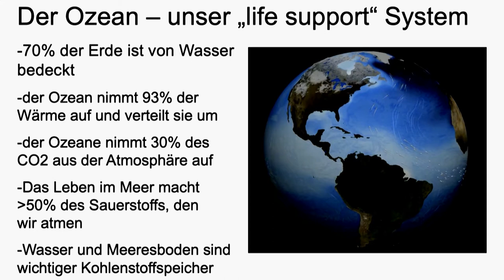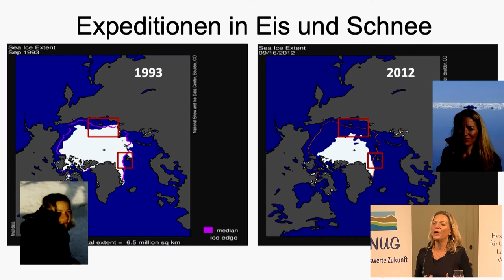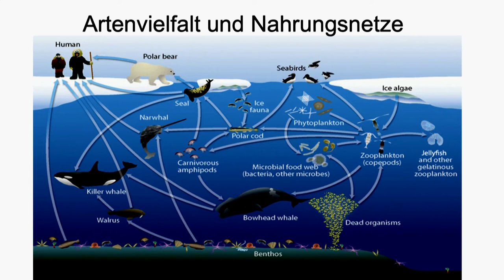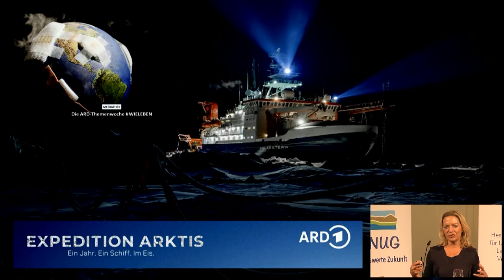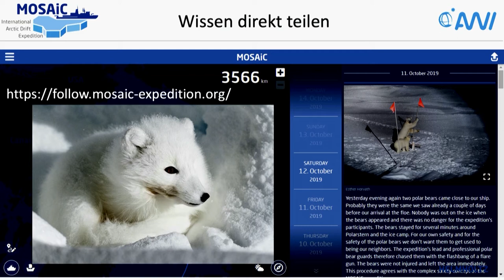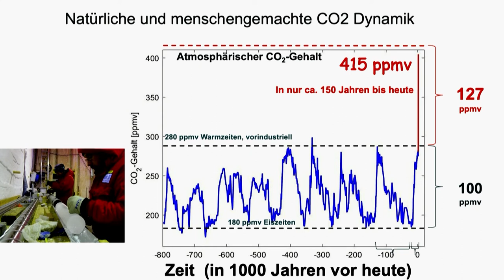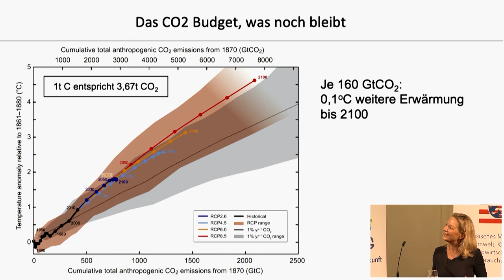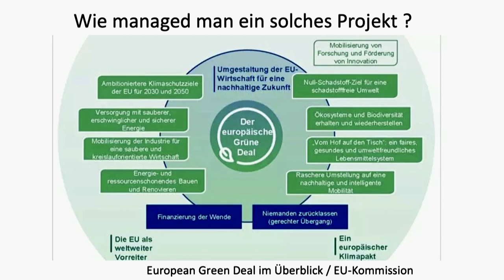Klimaempfang 2021: Vortrag von Prof. Dr. Antje Boetius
Das Video zeigt die Rede von Prof. Dr. Antje Boetius beim 10. Hessischen Klimaempfang 2021.

Bitte bleiben Sie in der Diskussion sachlich und respektvoll und verzichten Sie auf Beleidigungungen und Provokation. Wir behalten uns vor, unsachliche Kommentare zu löschen und bei rechtlich relevanten Inhalten den jeweiligen Nutzer oder die Nutzerin zu melden.